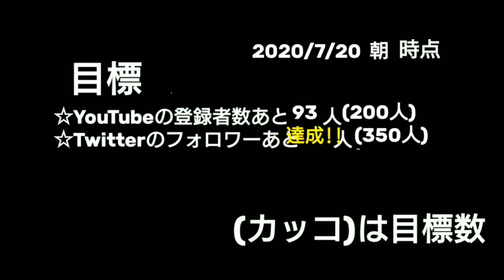(順番が大事!!)【フリーゲーム】全力でゲームオーバーを目指す #2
今回も全力でゲームオーバーを目指すをやっていきます!!
全力でゲームオーバーを目指す
Kamd 様 作